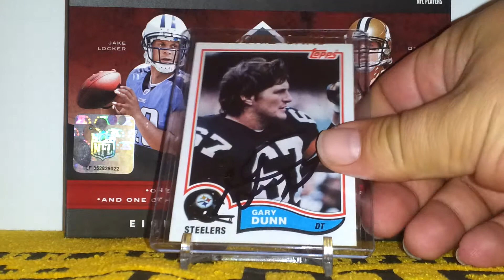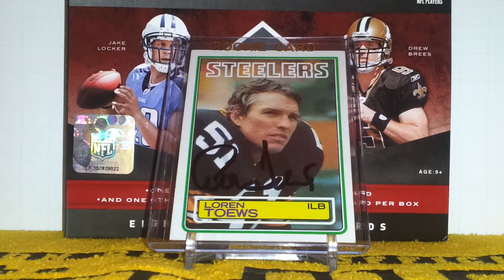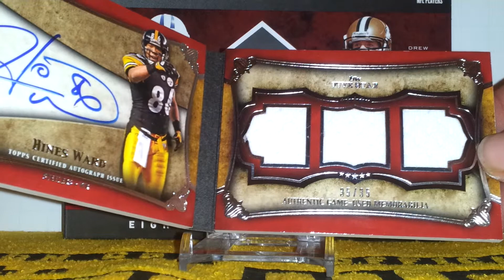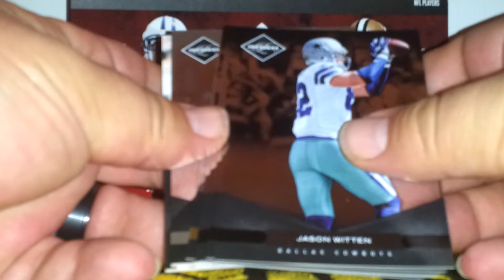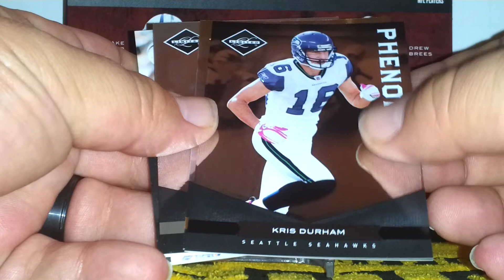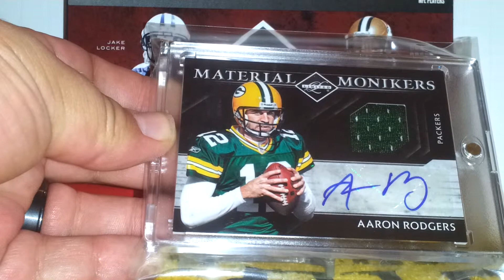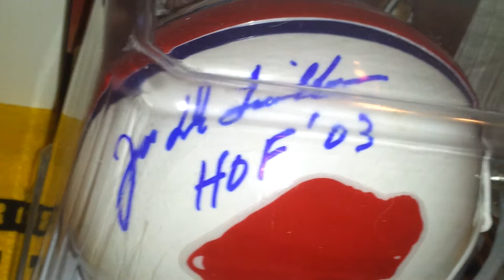Recent Pickups, Leaf Limited 2011 & Leaf Autographed Football Mini Helmet Recap MAJOR MOJO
Big thanks to 21Armo21 for the great deal on the Bradshaw and Ward autos. If you haven't already, hit him up with a sub.